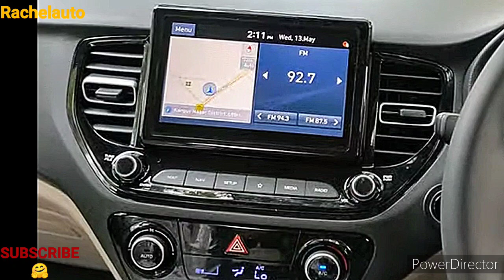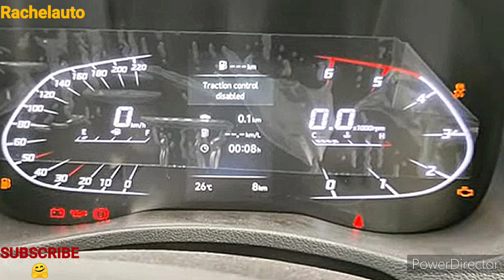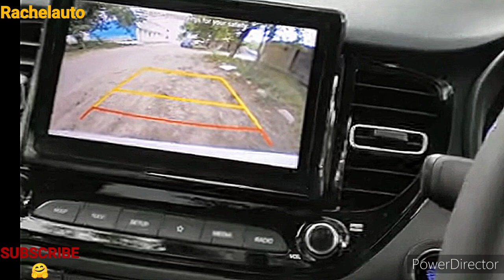Hyundai Verna SX(o) BS6 2020 watch before you buy 🔥🔥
Hyundai Verna SX(o) launched BS6